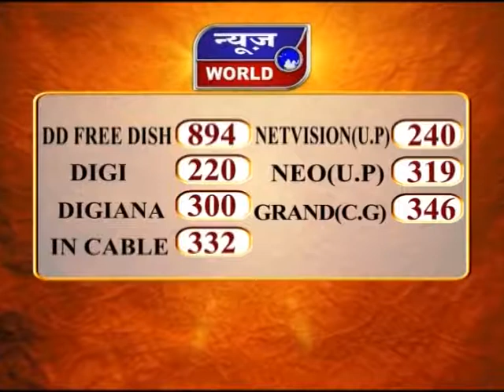News World - सिहोर : दिग्विजय सिंह का मोदी-शाह पर हमला !